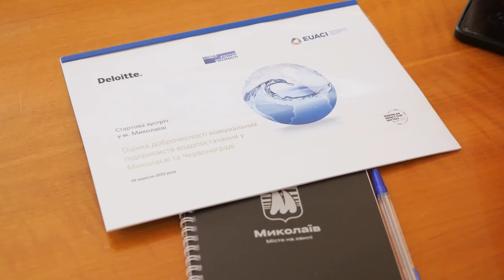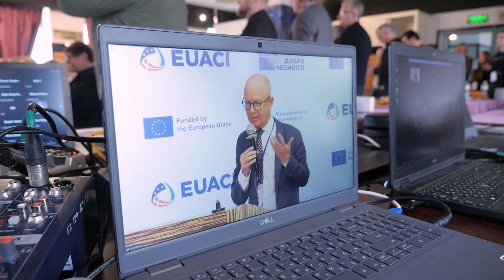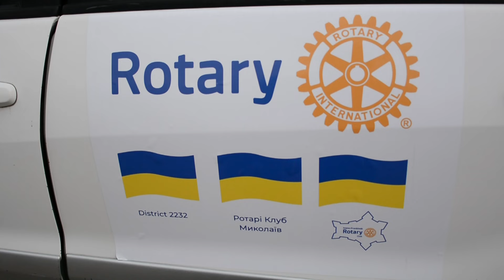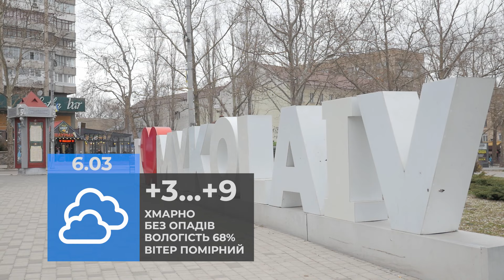🎥 ПОДРОБИЦІ операції ГУР у Чорному морі І Аудит КП МИКОЛАЇВВОДОКАНАЛ І Нові АВТОБУСИ для Миколаєва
Деталі від ГУР про знищення російського бойового корабля «Сєрґєй Котов», армія РФ обстріляла центральну частину Херсона, на Одещині внаслідок нічної атаки «Шахедів» пошкоджено рекреаційний об'єкт, історія про двох миколаївських рятувальників, яких нещодавно відзначив Президент України, підсумки оцінки доброчесності КП «Миколаївводоканал», передача трьох автобусів з Чехії, а також інші важливі події Миколаєва та області від 5 березня.

0:00 І ❗️ ГОЛОВНІ ТЕМИ
0:51 І 💥 МИКОЛАЇВСЬКА ОБЛАСТЬ була обстріляна ворожою артилерією
1:11 І 🤬 Російські війська НАНЕСЛИ УДАР по центру Херсону: ПОСТРАЖДАЛИ ЛЮДИ
2:06 І 🚀 ОДЕСА знову перенесла АТАКУ ШАХЕДІВ: є інформація про ВЛУЧАННЯ
2:30 І 🚢 ГУР розкрило деталі ЗНИЩЕННЯ російського корабля «СЕРГЕЙ КОТОВ»: такого ВОРОГ не очікував
3:42 І 👨🏻‍🚒 ЗЕЛЕНСЬКИЙ поіменно ВІДЗНАЧИВ миколаївських рятувальників: ХТО ВОНИ і чим відзначилися у ДСНС?
7:53 І Підпишись 😉
8:13 І 🚌 МИКОЛАЇВ отримав АВТОБУСИ від міста ПРАГА
9:00 І 🔍 ПЕРЕВІРКА ДОБРОЧЕСНОСТІ: у Миколаєві озвучили результати аудиту КП МИКОЛАЇВВОДОКАНАЛ
11:33 І 🪵 Незаконний СПИЛ ДЕРЕВ у середмісті: ЕКОІНСПЕКЦІЯ покарала винного
12:04 І 🚗 БАШТАНСЬКА ЛІКАРНЯ отримала СУЧАСНИЙ АВТОМОБІЛЬ для персоналу
13:49 І Погода 🌦